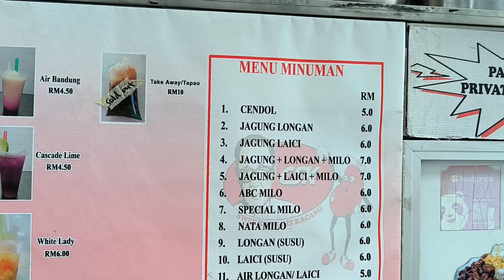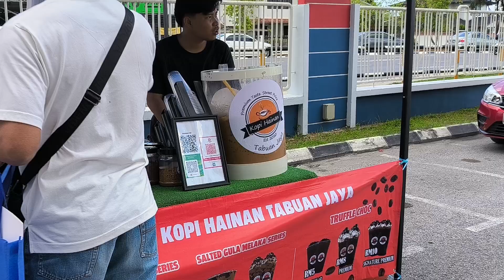Bazar Kuliner di RS KPJ Kuching